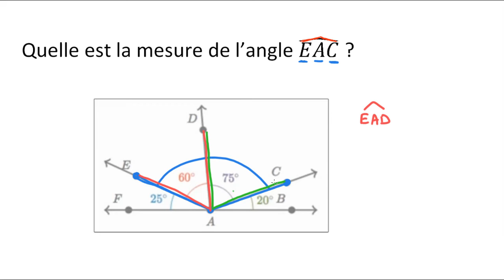Décomposer des angles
Trouver la mesure d'un angle à l'aide d'une addition.